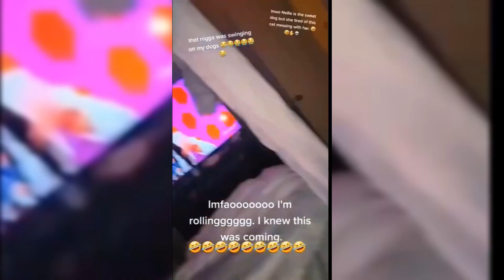😂YOU LAUGH YOU LOSE!😂A must see: Animal Funny and Epic Moments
[WTFmoments] - Epic And funny Animals 😂

Welcome to [WTFmoments]! Get ready to burst into laughter! In this video, that will have you rolling on the floor laughing.

We regularly upload funny clips and entertaining content to keep you laughing and entertained.

🎮 About this Video:

In this uproarious montage, we've curated the most side-splitting and unexpected moments from various platforms. From epic fail reactions to perfectly timed glitches, you won't believe the chaos that unfolds!

Get ready to watch some clips that can get you up from your chair.